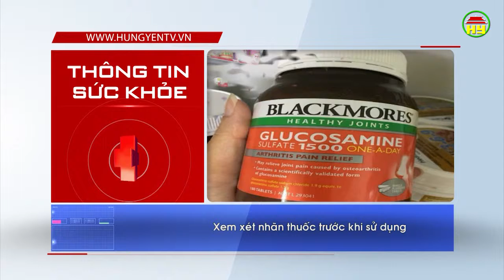Thông tin sức khỏe ngày 19/6: Những nguyên tắc trước khi sử dụng thuốc bổ